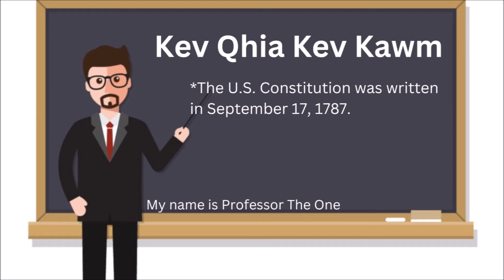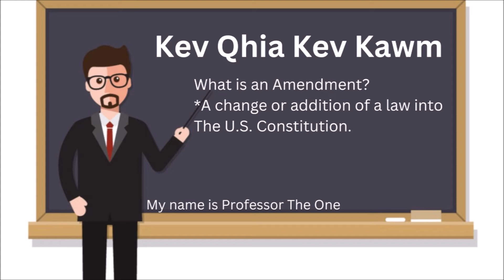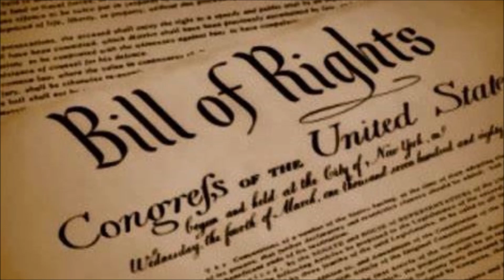DO YOU KNOW YOUR RIGHTS|Paub Koj Txoj Cai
Zoo siab koj los rau kuv hoob Kev Qhia Kev Kawm, Teach and Learn.  Daim video no thiab cov kuv yuav piav yavtomntej  yuav hais txog tias koj puas paub koj txoj cai nyob rau tebchaws Asmeska? Nws tseemceeb heev uas koj yuavtsum paub koj txoj cai.  Welcome to my Civics Class, I will be posting a series of videos, in the question of, do you know your rights in American? This Civics Class will be in the Hmong Language. The Bill of Rights will be in my next Video.